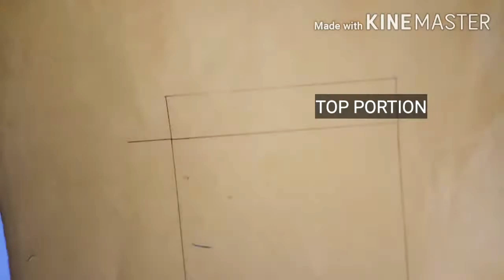EASY TISSUE BOX MAKING | how to make tissue box | Minion tissue box| DIY Tissue box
In this video you'll learn how to make minion theme tissue paper box.

Material required for making tissue paper box-:
1.cardsheet paper yellow and white
2.foam sheets
3.fevicol
4.Ruler or scale and pencil
5.Scissor and cutter
Hey guys,
Welcomt to my channel
@Art & Craft byApurva

I am apurva,creator of this channel.On this channel you'll find easy and simple DIY ideas ,Mehndi designs, Wall decor and home decoration ideas ,Best out of waste craft ideas.

Easy tissue paper box making | how to make tissue box | Minion tissue box| DIY Tissue box | tissue box